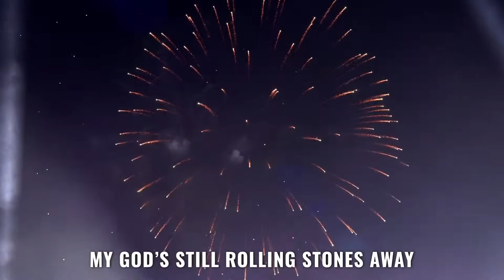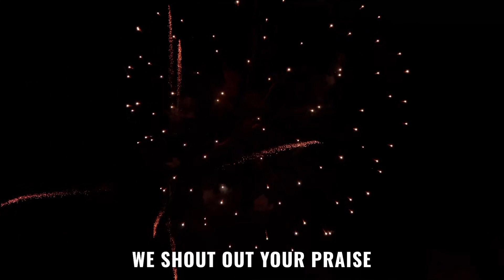Phil Wickham Ft. Brooke Ligertwood - House Of The Lord | Harvest Crusade, Angel Stadium | Live Video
Angel Stadium of Anaheim